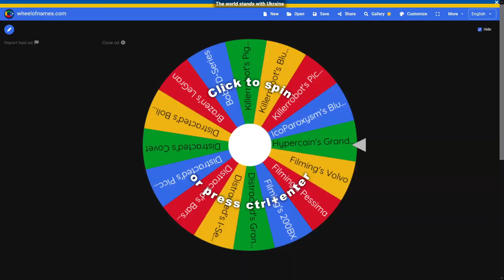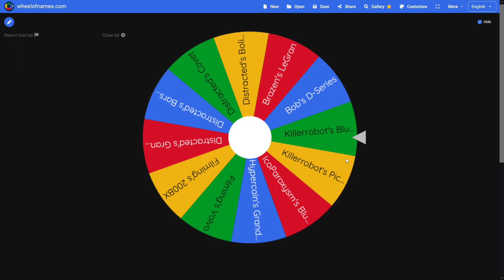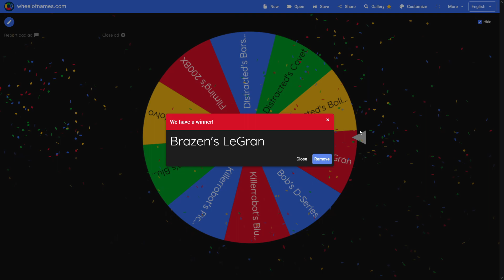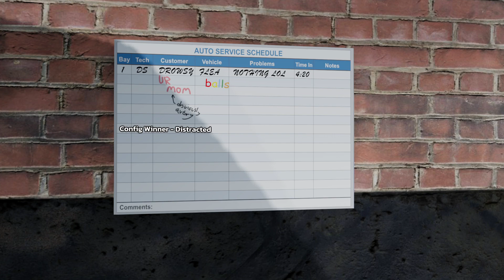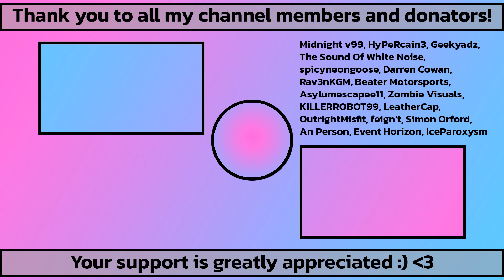Community Cars Challenge - Half Shafts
Tonight, we tackle a number of challenges in vehicles made by members of my discord to determine who is the best builder and the best driver

Mod links:
(folder containing all the configs that were submitted)

:3. I also have a Throne, where you can choose to put money towards whatever you all decide...